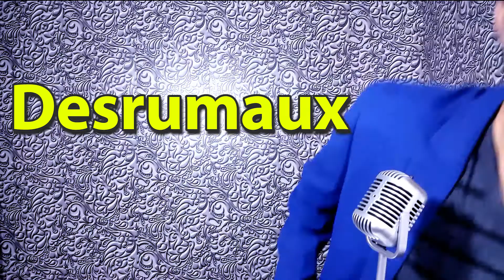How To Pronounce Desrumaux